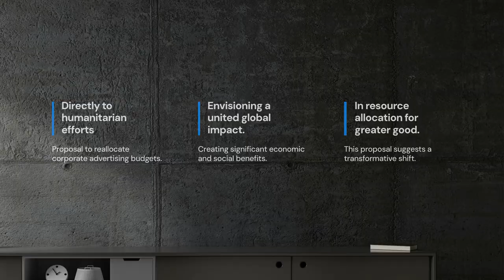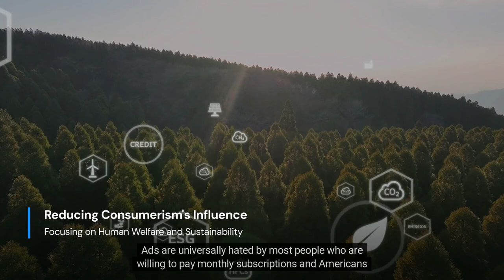Solving World Hunger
Join Joshua Abrams, President and Founder of Just Liberty Incorporated, as he presents a groundbreaking proposal to solve world hunger by reallocating corporate advertising budgets. In this AI-generated video, learn how a one-year mandate could redirect billions of dollars from advertising to humanitarian efforts, providing food, healthcare, and housing for millions. Discover the potential economic and social benefits of this transformative plan and how you can be a part of this global initiative. For more information and to get involved, visit truejust.org.